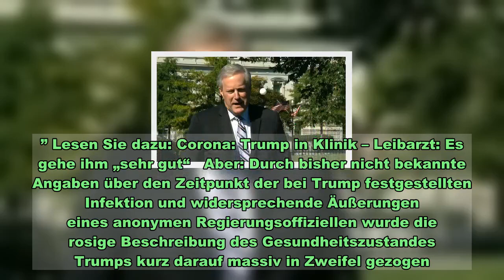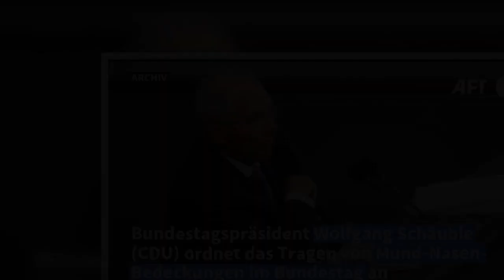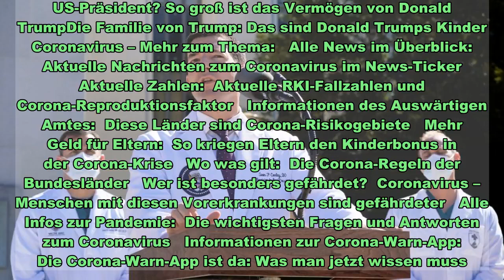Trump: Wie geht es dem US-Präsidenten? Ärzte-Aussagen werfen Fragen auf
Washington. Wie geht es Donald Trump? Zehn Ärzte, alle in weißen Kitteln, alle mit Mundschutzmasken, traten am Samstagmittag vor dem Militärkrankenhaus Walter Reed in Bethesda bei Washington vors Mikrofon und gaben einen Tag nach Einlieferung des an Corona erkrankten US-Präsidenten das zur strahlenden Herbstsonne passende erste offizielle Bulletin. Fazit von Leibarzt Sean Conley: „Es geht ihm sehr gut. Wir sind sehr glücklich über den Fortschritt.” Lesen Sie dazu: Corona: Trump in Klinik – Leibarzt: Es gehe ihm „sehr gut“   Aber: Durch bisher nicht bekannte Angaben über den Zeitpunkt der bei Trump festgestellten Infektion und widersprechende Äußerungen eines anonymen Regierungsoffiziellen wurde die rosige Beschreibung des Gesundheitszustandes Trumps kurz darauf massiv in Zweifel gezogen.   Trump: US-Präsident gilt als Corona-Risikopatient   Trump sei seit 24 Stunden fieberfrei, nachdem bei ihm bereits am Donnerstag erhöhte Temperatur festgestellt worden sei, sagt Conley, nannte aber keine Details. Zu diesem Zeitpunkt habe der 74-Jährige, der qua Alter und Übergewicht als Corona-Risikopatient gilt, über Husten, eine verstopfte Nase und Müdigkeit geklagt. Lesen Sie hier: Donald Trump mit Corona infiziert – Leichte Symptome  In all diesen Facetten habe die „außerordentliche, interdisziplinäre Hilfe”, die der prominente Patient erhalte, Fortschritte erzielt. Conley macht dafür unter anderem die frühzeitige Verabreichung eines Antikörper-Cocktails und des ursprünglich gegen Ebola entwickelten Mittels Remdesivir verantwortlich.  Remdesivir hemmt ein Enzym der Viren, das deren Vermehrung begünstigt. In Europa gibt es den Verdacht, dass das Mittel Nierenschäden erzeugt. Lesen Sie hier: Remdezivir – das Mittel, mit dem Donald Trump behandelt wird   War Trump an Sauerstoffgerät angeschlossen? Leibarzt gibt keine Antwort   Auf Nachfragen von Journalisten berichtete Conley, dass Trumps Kreislauf-, Nieren- und Blutwerte im Normbereich seien. Neben einem Ultraschall würden regelmäßig die Laborwerte des Präsidenten ermittelt – alles bisher unbedenklich.  Trump habe keine Atembeschwerden und habe keine künstliche Sauerstoffzufuhr erfahren. Ob er irgendwann in den vergangenen Tagen an ein Sauerstoffgerät angeschlossen war, wollte Conley trotz mehrerer Nachfragen, nicht sagen.  Die Remdesivir-Therapie soll über fünf Tage durchgeführt werden, das hieße: bis nächsten Mittwoch. Wie lange Trump im Krankenhaus verbleiben muss, sei offen. Trump hat im Walter Reed-Spital die Präsidenten-Suite bezogen; neun Räume, inklusive Büros. Er arbeite und sei in „außergewöhnlicher guter Stimmung”.  Melania Trump: First Lady begleitete Trump nicht in die Klinik   Dass First Lady Melania Trump, die ebenfalls Coronavirus-infiziert ist, den Präsidenten nicht begleite, ergebe sich aus ihrem Gesundheitszustand. Conley: „Ihr geht es sehr gut. Es gab keinen Grund für eine Krankenhaus-Behandlung.”  Auswirkungen: Donald Trump hat Corona: Was das für die US-Wahl bedeutet   Kontrahent: Nach Tr